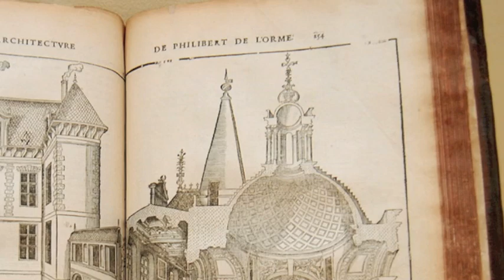French Renaissance 2:24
King Henry II of France's mistress Diane de Poitiers became a model from which the Renaissance took its nine laws of beauty.